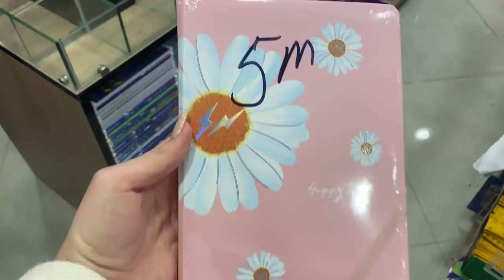ДОСТАЛ КОТ / ИДУ НА ЛАЗЕР И К СТАМАТОЛОГУ / VLOG Ayka Emilly